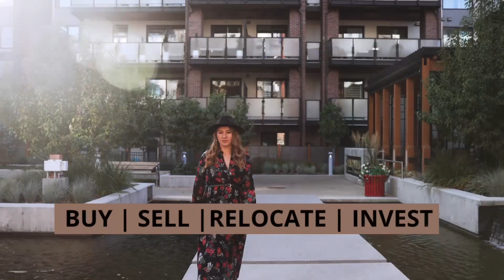Real-estate Market Update - March 2023 - Calgary and Foothills AB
✨ In this video I go over March 2023 Real Estate Market Update for the Calgary and Foothills regions. I discuss:

➡️ Calgary’s Real Estate market update relative to sales and benchmark prices
➡️ Municipalities (Okotoks, High River, Black Diamond, Turner Valley, Longview) within the Foothills market update relative to sales and benchmark prices
➡️ Rural Foothills (Aldersyde, Blackie, Cayley, Dewinton, Hartell, Heritage Pointe, Millarville, Naptha, Priddis, Priddis Greens) market update relative to sales and benchmark prices

➡️ Bank of Canada’s impact of their recent rate hold

❓Are goi looking for a more detailed report?

❓Do you currently have a home that you are considering selling? Let me give it the marketing effort it deserves!

❓Are you thinking about buying but don’t know where to start? I have an arsenal of tools and strategies to help guide you through the process!